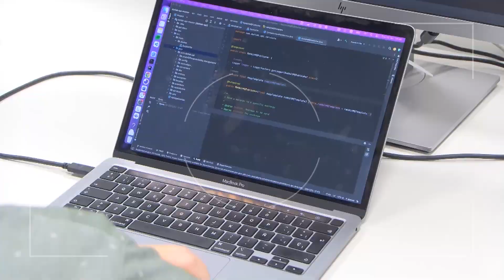Caso Méndez: Los ciberdelincuentes se reinventan y salen a la calle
Las estafas digitales están a la orden del día. La pandemia y el confinamiento fue un nicho para los ciberdelincuentes que se aprovecharon de la situación para campar a sus anchas en el mundo digital. Son criminales ingeniosos que se reinventan con el paso del tiempo y se adaptan a las nuevas modalidades: ahora van puerta por puerta solicitando datos.